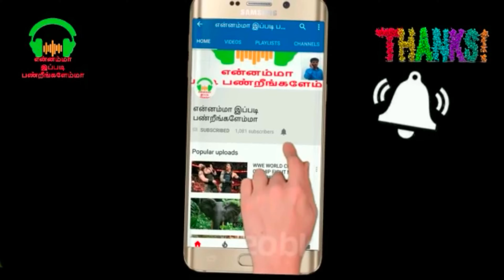உதய நிதிக்கு கட்டம் கட்டிய நிர்மலா சீதாராமன்